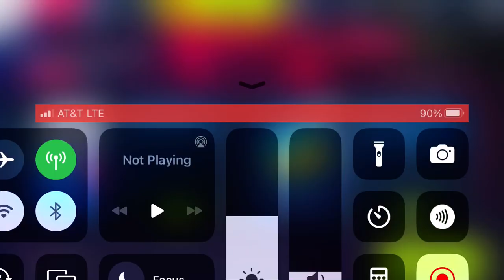Asphalt 9 - Dream on Wheels | Bugatti Centodieci | 01:23.403